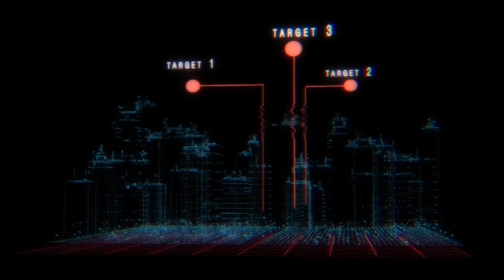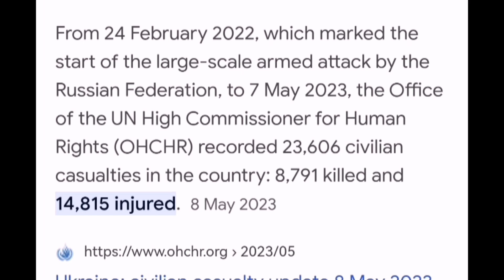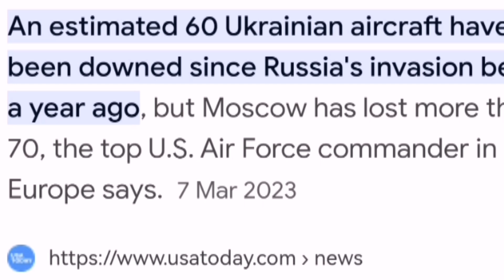KHASAARAHA YUKRAANIYIINTA Q 1AAD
KHASAARAHA YUKRAANIYIINTA